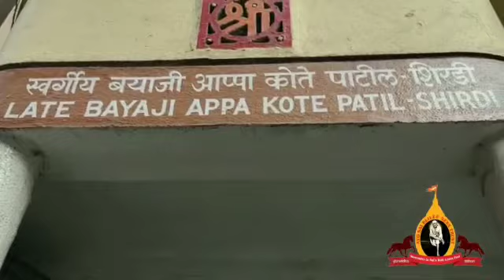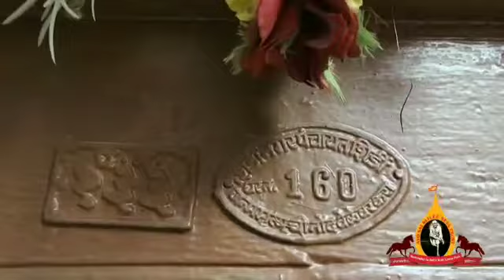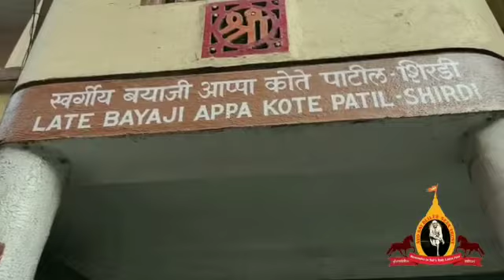Sai Baktha | Bayyaji Appa Kote Patil House Shirdi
Bayyaji Appa Kote Patil was a land owner and police patel of Birgoan.

He was very affluent and owned 84 acres of land.
Baba used to give him Rs.4/- daily and said "Do not eat and excrete". So he invested it in land and had 84 acres.

He was with Baba when Baba's Mahasamadhi occurred. Baba distinctly told him "I am leaving, carry me to the Wada.
*Baba leaned on him and took Samadhi.

The Shirdi Saibaba Sansthan has given that family the honor of carrying Baba’s Padukas (holy footwear) and Satka (Baton) for the Chavadi procession.